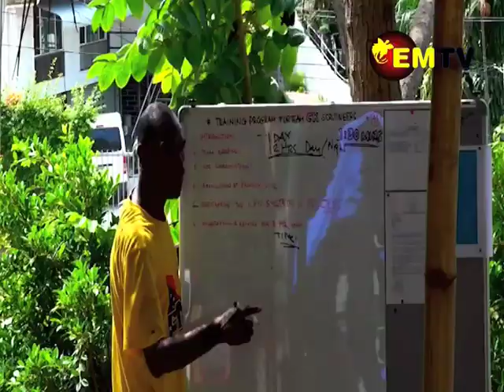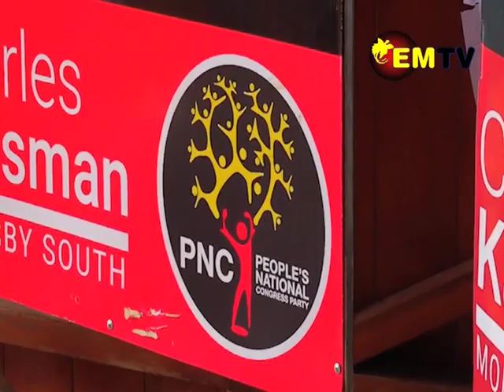Kassman's South City